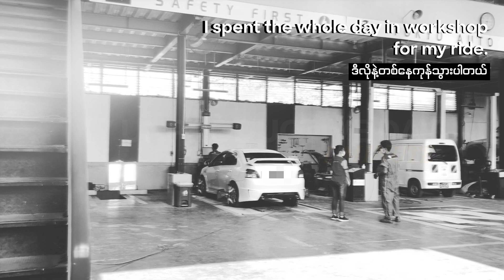An Unproductive Day in my life | 1 minute vlog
The shortest vlog that could name "A day in the life"... like an unproductive day.
Used some old clips as my thoughts are reminiscing old gold days of Yangon.
And this clip is intended only to my audience who would like to know what am I doing. Not a knowledge sharing or valuable post.